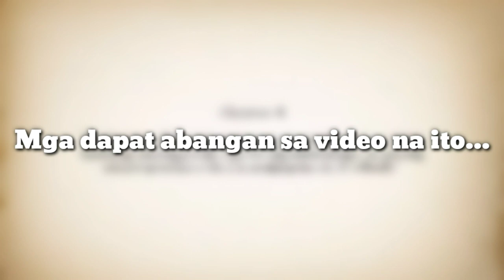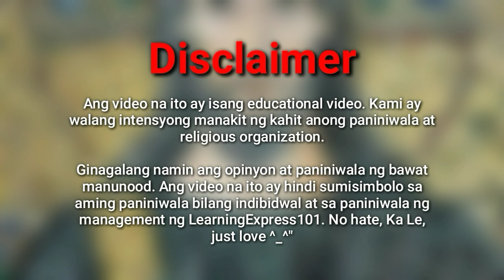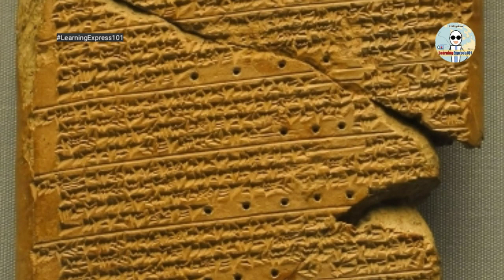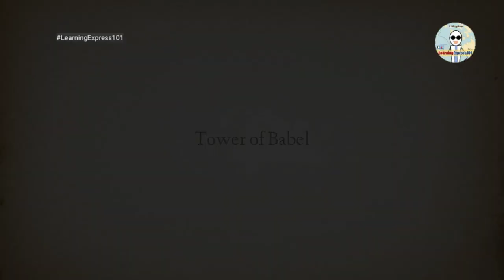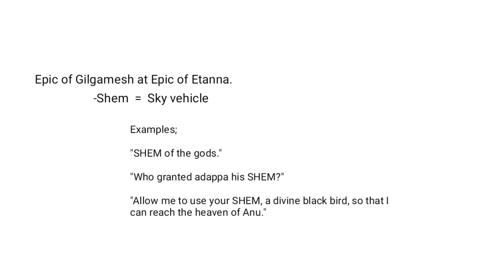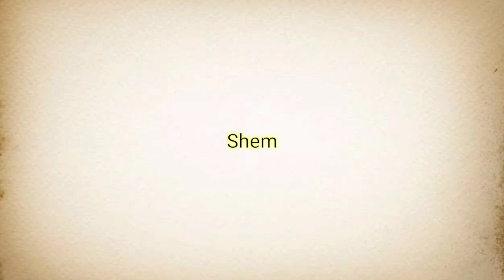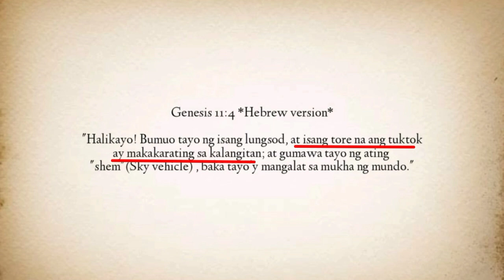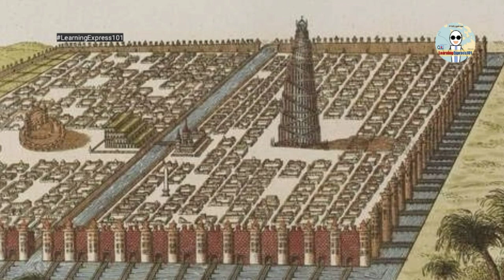Bakit winasak ng Diyos ang Tower of Babel? | LearningExpress101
The 12th Planet - Zecharia Sitchin Ep. 3

Nuon pa man, ninanais na ng sangkatauhan na makalipad at makapaglakbay sa mga bituwin katulad ng mga diyos.

Kaya hindi nakakapagtaka na may mgs kwento mula sa sinaunang mundo ang nagsasabi na nuon, nangahas ang sankatauhan na abutin ang kalangitan.

Ano ang nais iparating ng Tower of Babel story sa atin?

Alamin natin! ☕👀